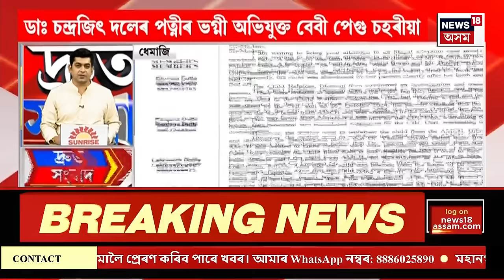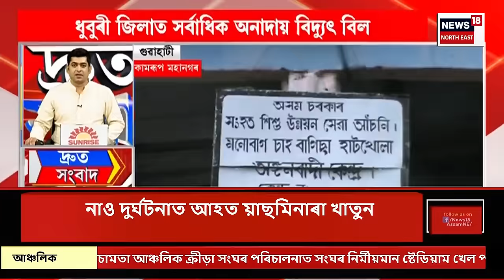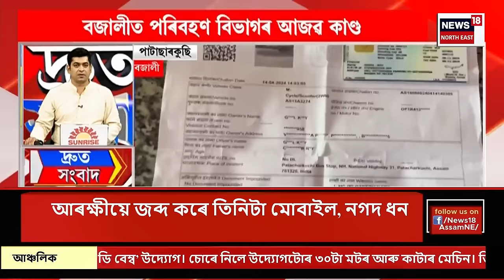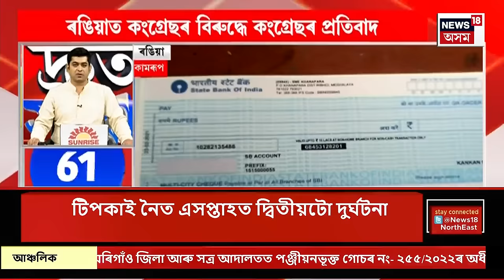SPEED NEWS | Diwali 2024 | আজি পোহৰৰ উৎসৱ দীপাৱলী। দীপাৱলীৰ লগতে কালীপূজাৰো আয়োজন কৰা হৈছে।